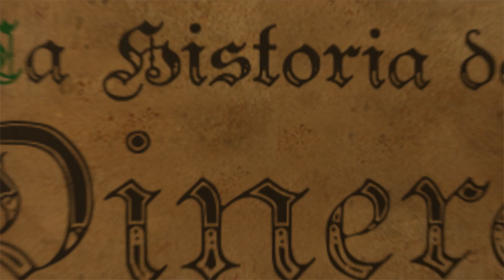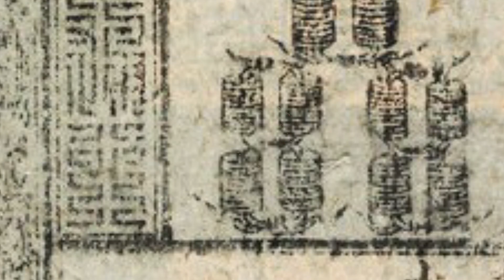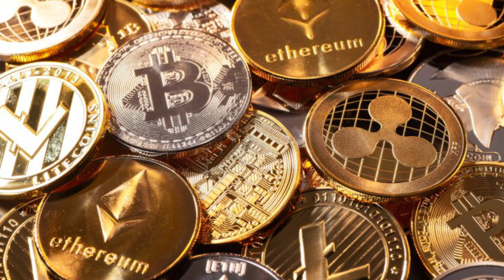La Historia del DINERO - El Trueque, Acuñación, Banca y Criptomonedas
En este vídeo te cuento una historia que continúa escribiéndose y que es una pieza fundamental para entender la economía y la sociedad, hoy te contaré la HISTORIA DEL DINERO. Desde un bulto de sal que pasa a oro, después a monedas, billetes y finalmente a números digitales.

Un simple pedazo de papel puede comprarte alimentos, entretenimiento y hasta horas de trabajo de otras personas. A cambio de un pedazo de papel las personas están dispuestas a entregar bienes y servicios mucho más útiles que este simple pedazo de papel.

En este vídeo hacemos un recorrido por los comienzos del dinero, desde las primeras civilizaciones con trueques, hasta lo que conocemos ahora como el dinero virtual, la banca y las criptomonedas.